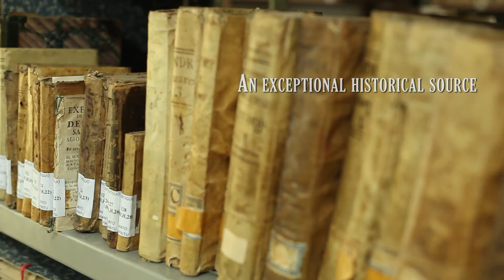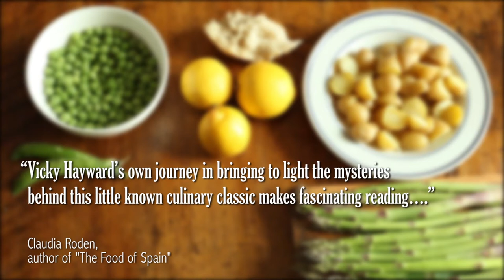Vicky Hayward "New Art of Cookery" I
"New Art of Cookery. A Spanish Kitchen Friar's Notebook"  is a modern edition of an influential 1745 Spanish friary cookbook written by Juan Altamiras. The translator, Vicky Hayward, has added her own historic narrative, threading it through the original delicious recipes to set them in context. Winner of the Jane Grigson Award 2017, the Aragonese Academy of Gastronomy’s Award for Best Gastronomic Research 2017, and the Real Academia de Gastronomía’s National Prize for the Best Publication of 2017.
Video produced and directed by Pau Gaya, El Vincle, Valencia.

Available now from Rowman & Littlefield.